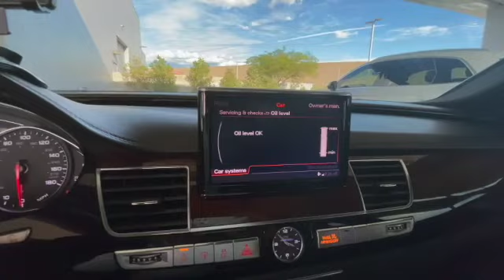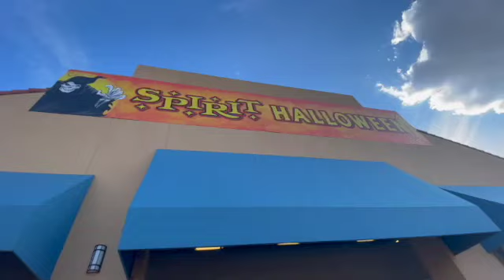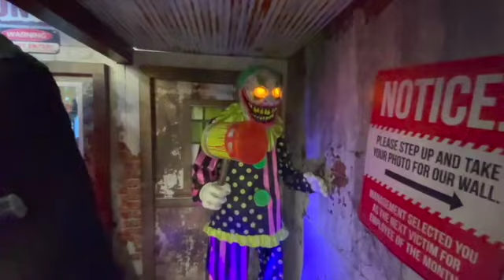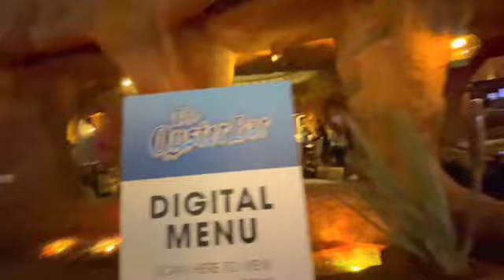Audi A8L Content Coming Back to the Channel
Lately, this channel has been ALL ABOUT LUPITA (BMW 550i e60) and her problems. But there is more than 1 car here, so... we're going to change that up a bit! I'm sure that there are some of you out there that like the Audi A8 L, as well. So instead of the focal point of the channel being, Lupita (BMW) we are going to incorporate all of the cars a lot more now. AND the motorcycles as well! 😈

Channel Pretty